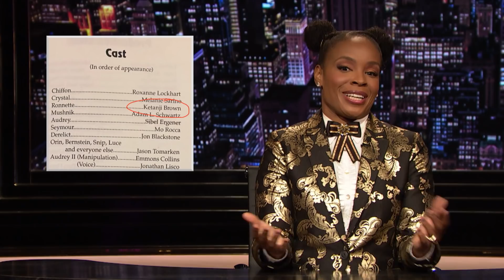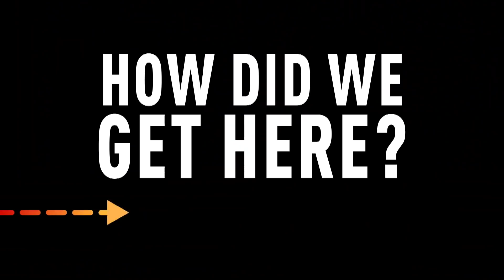"Soft on Crime" Is Some Old Bullsh*t | The Amber Ruffin Show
Last week, the Senate held a hearing for Supreme Court nominee Ketanji Brown Jackson. We watched Republicans make some pretty harsh accusations against her, specifically regarding her being “soft on crime.” But what does that even mean? Amber is here to explain in her segment "How Did We Get Here."